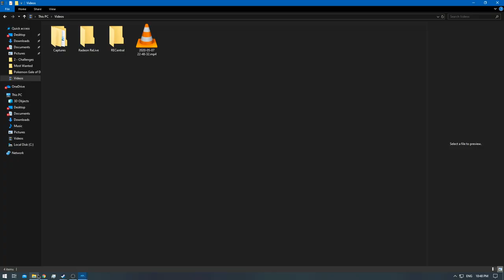[1/1] NFS: Most Wanted - Challenge Series #38 - Infractions [NC]